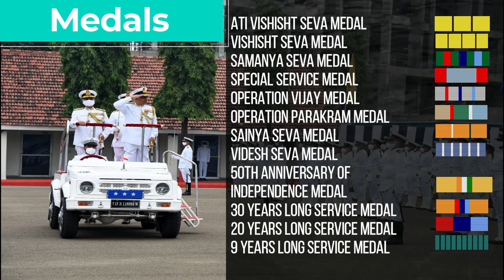Vice Admiral Ajedra Bahadur Singh │ FOC-in-C │ WNC │INDIAN NAVY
Change of command of WNC Indian NAVY FOC-in-C .
Admiral Ajedra Bahadur Singh took charge of WNC.
A short brief video comprising life and career of an Admiral.